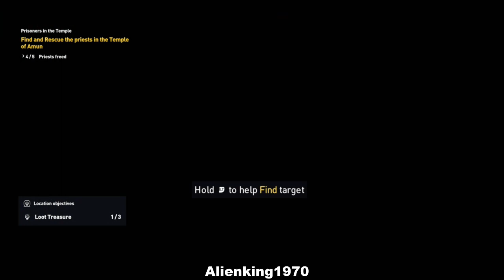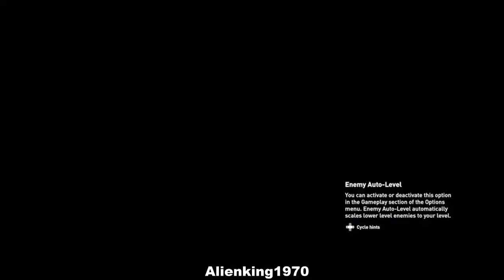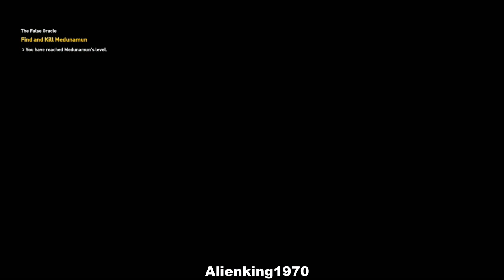mixer ac origins stream 4 5 2018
Really starting to love this game. Almost done with Siwa!